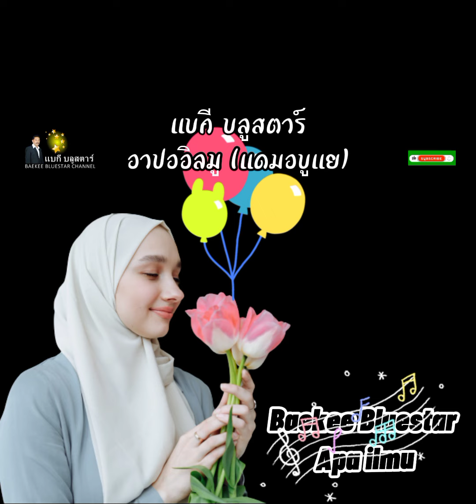แบกี บลูสตาร์ อาปออิลมู "แดมอบูแย" Baekee Bluestar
แบกี บลูสตาร์
อาปออิลมู (แดมอบูแย)
Baekee Bluestar
Apa ilmu (Daemo Bujae)
อมตะชุดที่ 3 ชุดเพลง ซือเดะห์ดีฮาตี